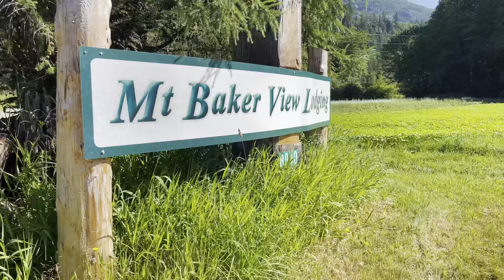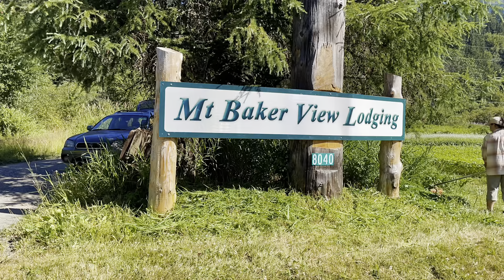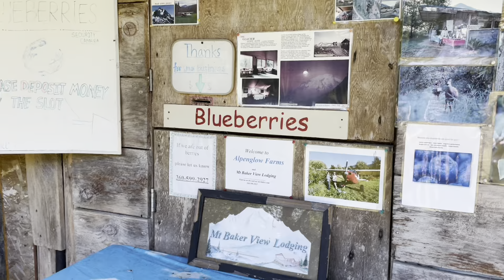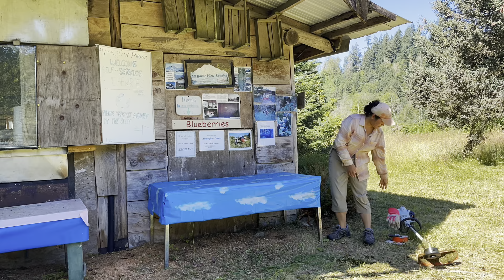เตรียมหม่องขายบลูแบรี่ก่อนค่ะ ขายของข้างทางไนอเมริกา จูลี่คันทรี่วิว USA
มื้อนี้จูลี่เตรียมหม่องวางขายบลูแบรี่เด้อค่ะ ขายข้างทางในอเมริกา ขายอยู่หน้าบ้านค่ะ มื้อนี้กะเตรียมไว้ก่อนเนาะค่ะ ก่อนสิได้เก็บบลูแบรี่ค่ะ

เวปไซท์ที่พักที่บ้านจูลี่เด้อค่ะเข้ามาชมเวปไซท์กันได้ค่ะ
mt baker view lodging